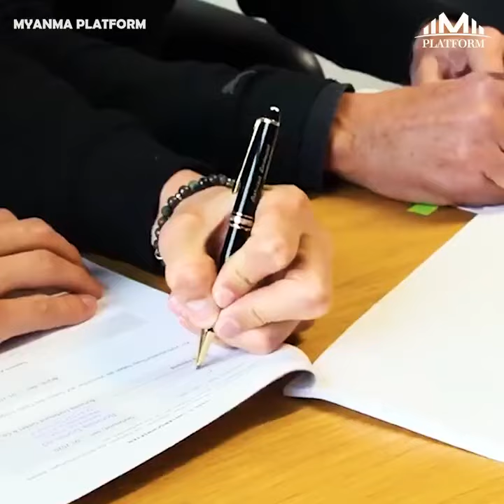ဖရက်ဒ်အတွက် ပေါင် ၅၂ သန်းအသုံးပြုခဲ့တဲ့ မြို့ခံပြိုင်ဘက်ကို လှောင်ပြောင်လိုက်တဲ့ မန်စီးတီး၀န်ထမ်း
ဟာလန်းကိုခေါ်ယူနိုင်ခဲ့ပြီးနောက် ဖရက်ဒ်အတွက် ပေါင် ၅၂ သန်းအသုံးပြုခဲ့တဲ့ မြို့ခံပြိုင်ဘက်ကို လှောင်ပြောင်လိုက်တဲ့ မန်စီးတီး၀န်ထမ်း ...